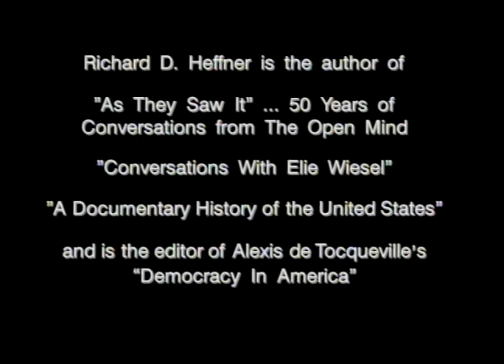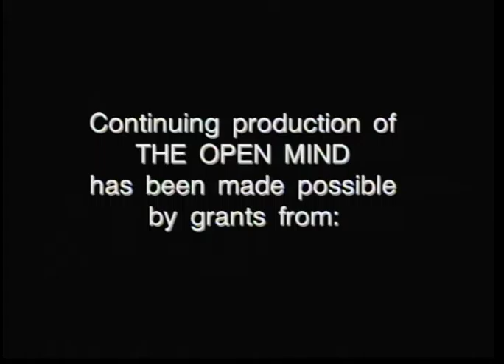Barack Obama and Abraham Lincoln as Presidents-Elect | The Open Mind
Guest: Harold Holzer, Co-chairman of the United States Lincoln Bicentennial Commission
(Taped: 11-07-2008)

OM08 032